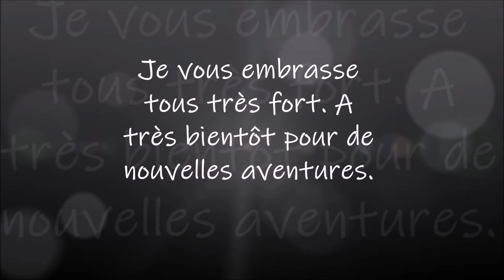DIAMOND PAINTING LES LOUPS de mon chouchou Part 2